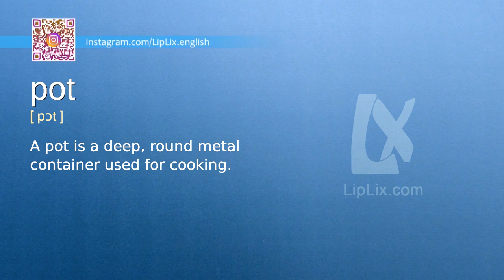Pot : B1 level english vocabulary lesson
In this english video we will see what the word "Pot" means. It's an English word from B1 level vocabulary list.

The word is "Pot", meaning is: "A pot is a deep, round metal container used for cooking." and example is: "Don't touch the pot on the stove. It's hot.".